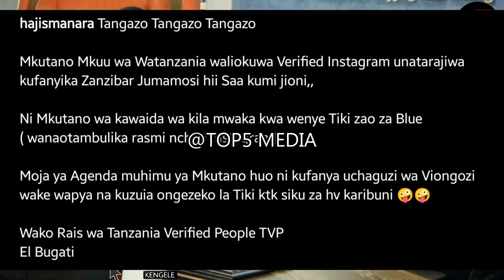Kimenuka Manara Atoa Kauli Chafu kwa Afisa Habari Mpya wa Simba Ahmedy Ally Atoa Tamko zito